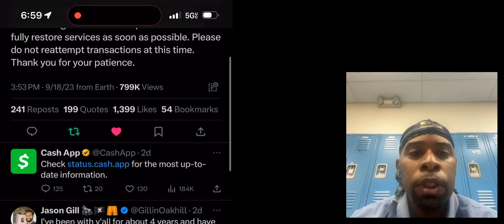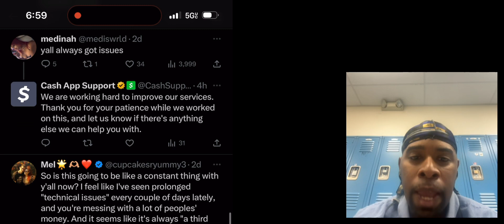Cashapp has done it again they messed up customer while sending money to people